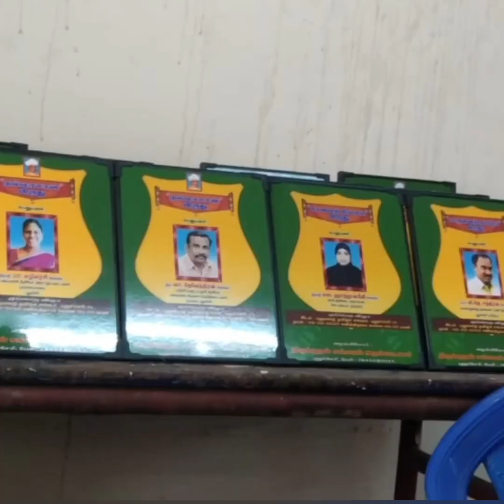Award function vlog pondicherry